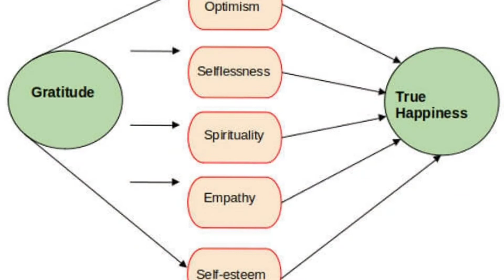How to Be Happy 😊 Happy 🤩Happy 🌈| Revealed P.F.Loop 💫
# Wisdom Learning 📖 🔮

Join *30 Days Life Changing Journey of The Magic Book Reading📕🪄 with  Puran Pandey, High Energy & Happiness Coach* to learn tools to magically transform your life in the important areas of life:

🏆 *MONEY* 💰
🏆 *Health* 🧘🏻‍♀️🧘🏻‍♂️
🏆 *Relationships* 💛
🏆 *Career* 👩‍🎓👨‍🎓

📖 *Timings*:- *06:30 am to 07:30 am*.

📖 *Date:-  15th Jan 2022 onwards*

📖 *Mode*:- LIVE ZOOM Sessions

🎟️ Commitment  Fee:                                          ₹ 999/ - for 30 days sessions

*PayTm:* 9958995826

Please share the screenshot of the payment of commitment fee to join dedicated group.

*You will get Powerful Support Structure* _Activate Law of Attraction into reality_

*MIS - Daily & Weekly*

 *Tracking Your Magic Exercise Scoreboard

 *Smart System to Aware of Magic

*Buddy Structure*
 * Accountability Partner
 * Power of Contributing

*Power of Recall*
 * Weekly Magic Quiz
 * Magic Exercise Power Reminders

*Everyday Magical Opportunity*
 * Value add Magical Session by Mentor
 * Network with Like mind Community

_Please share it with your family and friends and introduce them to the magical world of_ *Gratitude* 🪄🪄🪄